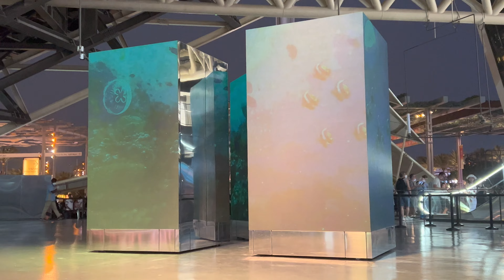Live Show at Republic of Korea Pavilion at Expo 2020 Dubai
Republic of Korea at Expo 2020 Dubai Live Show